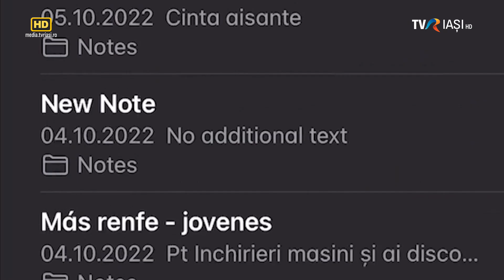CVarte - Apartamentul 6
Apartamentul 6 este un spațiu unde artiștii plastici Ruxandra Mărgineanu, Ioana Mihai, Marian Stavarache, Alexandra Tîrpescu, Radu Mihai Tănasa și Cristiana Ursache și-au dat întâlnire, lăsând ușile deschise și pentru voi.

Un eseu cinemoatografic de Violeta Gorgos